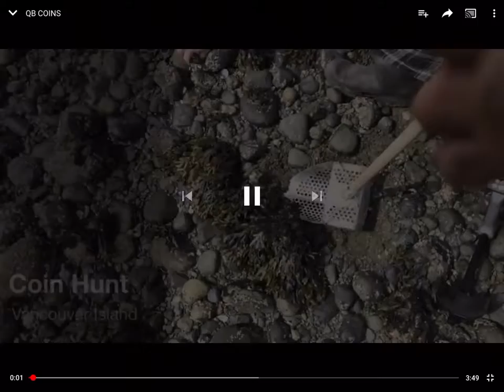Qualicum Beach Silver, Really! Very unexpected, I got 5 of these in total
I don’t know when is from could be from the 17s to the lady 1800s who knows can’t find any kind of identification for them